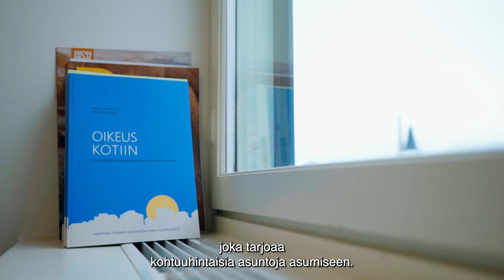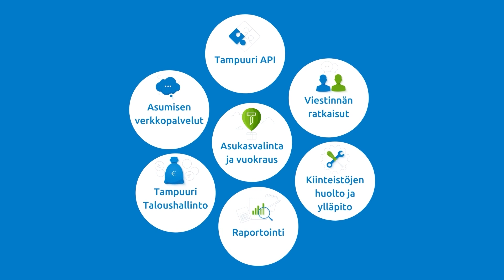Tampuuri asiakaskokemus - YH Kodit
YH Kodit ovat käyttäneet Tampuuria vuodesta 2016 lähtien ja järjestelmä on keskeisessä roolissa yrityksen tekemisessä.

Järjestelmän avulla sekä kerätään että välitetään tietoa liittyen taloushallinnon, isännöinnin sekä vuokraustoiminnan tehtäväkenttiin. Käytössä on myös useita Tampuuriin integroituja muita järjestelmiä taloushallinnon ja isännöinnin puolelta.

YH-Kotien kiinteistöjohtaja Tomi Jokio kertoo, että Tampuurin avulla osataan tehdä oikeat asiat oikealla aikataululla. Tampuuri auttaa heitä pitämään PTS-suunnitelmat ajantasalla. Vikailmoitusten kautta korjaustarpeita pystytään myös aikatauluttamaan tehokkaasti.